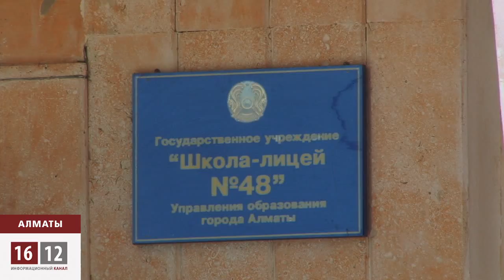В Казахстане будут выбирать директоров школ / 1612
В Казахстане грядет новая реформа в системе образования. Демократия добралась до всеобуча. По инициативе Минобразования, директоров школ станут выбирать.